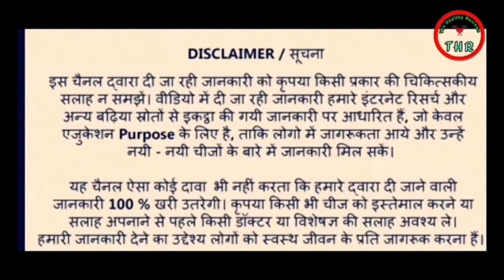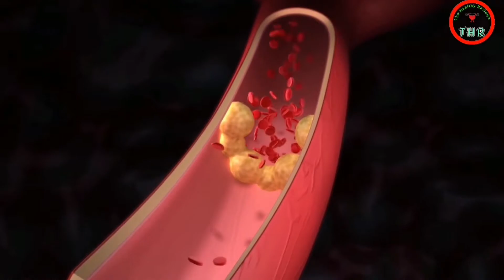Easiest 5 Tips to Control Cholesterol Naturally | इससे कम होगा कोलेस्ट्रॉल|100% Effective Result.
Best Food  Products to Control Cholesterol.

Himalayan Organics Omega 3 6 9 Vegan

Neuherbs Deep Sea Omega 3 Fish Oil

Neuherbs Organic Flax, Chia, and Pumpkin Seeds

Jivo Extra Light Daily Cooking Olive Oil 2 Ltr

Garlic Capsules 500 mg

Boya Mic

Digitek Tripod

Rode Mic